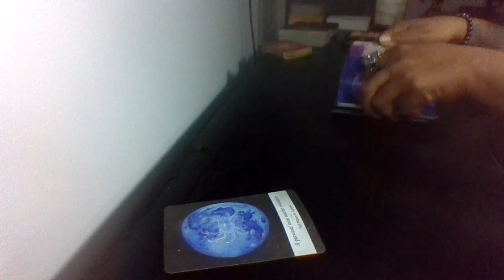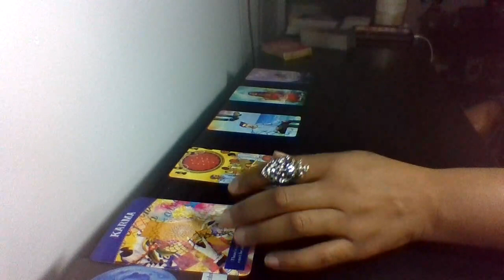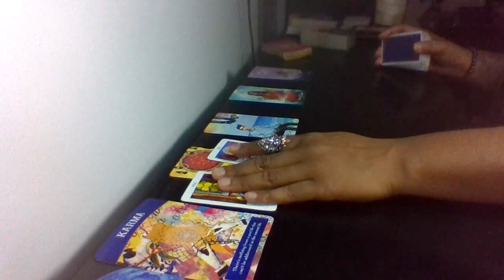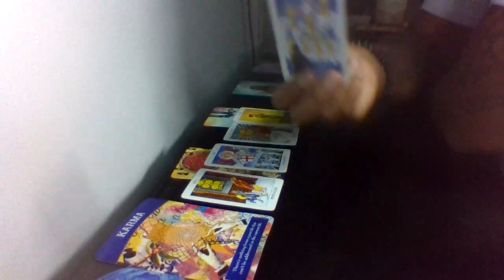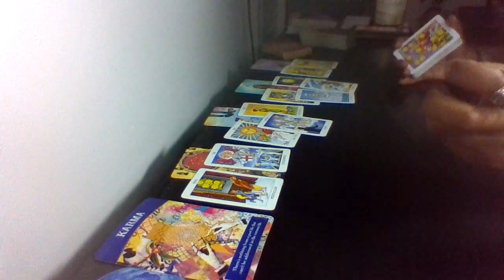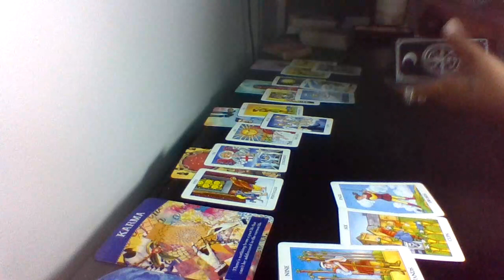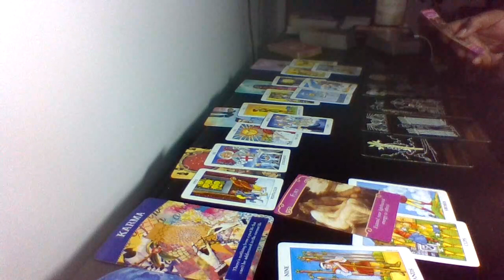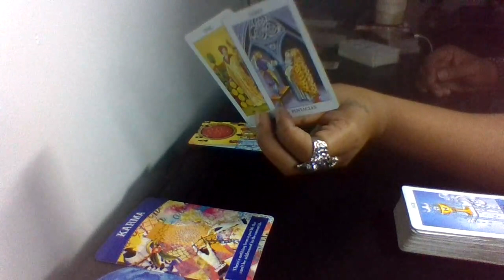Gemini " Reconciliation or hoax" Feb 2023